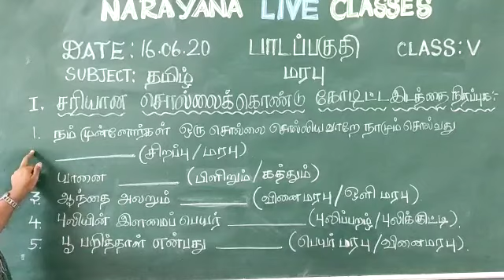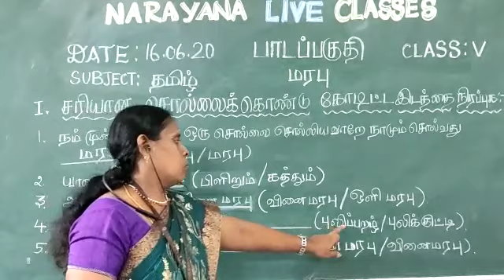TN CLASS 5 TAMIL ASSIGNMENT VIDEOS 16 6 20